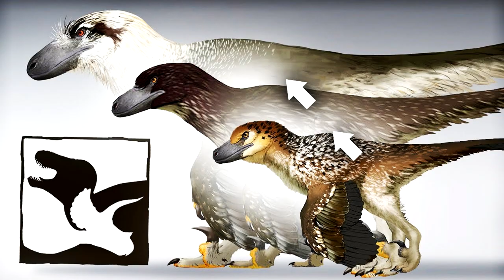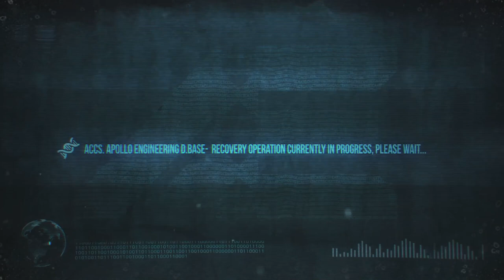What could the growth system be like in path of titans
What might the growth system be like? who knows the growth system might have something you didn't expect so subscribe and watch and see if you like it and if you do explode that like button!:) of course this is just a theory video. Please share share this lovely awesome video :D

videos that appear are from path of titans videos, the isle hope trailer, and the youtuber TagBackTV

the songs are rightfully his

1It is good to praise the Lord
    and make music to your name, O Most High,
2 proclaiming your love in the morning
    and your faithfulness at night,
3 to the music of the ten-stringed lyre
    and the melody of the harp.

4 For you make me glad by your deeds, Lord;
    I sing for joy at what your hands have done.
5 How great are your works, Lord,
    how profound your thoughts!
6 Senseless people do not know,
    fools do not understand,